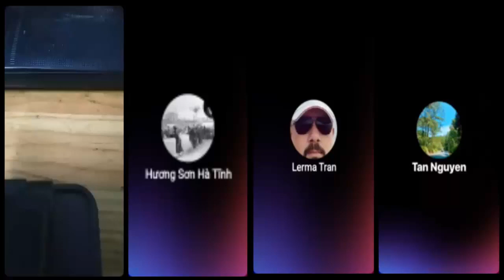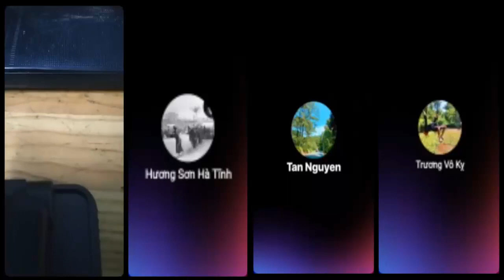Chia sẻ của một người từng ủng hộ, a dua đám dân chủ cuội trong nước và chốngcộng cực đoan hải ngoại